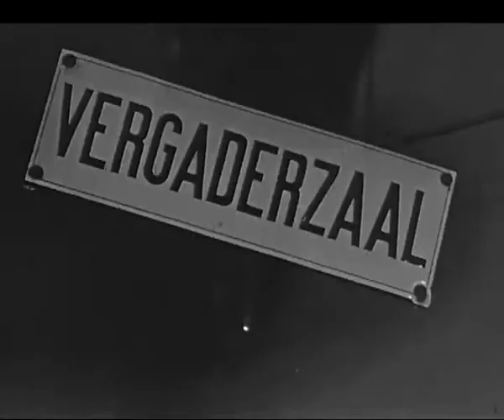Nieuwbouw Landbouwhuis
Roosdorp, Alex
Roosdorp, Alex
Een vergadering, bijgewoond door o.a. J.Th. Verheggen en H.J.J. Bemelmans, waarin wordt beslist tot de bouw van een nieuw landbouwhuis. Vervolgens beelden nieuwbouw.